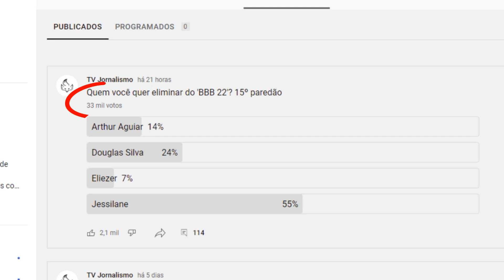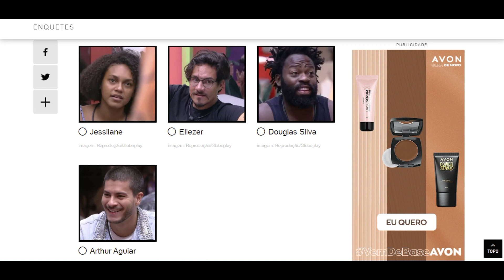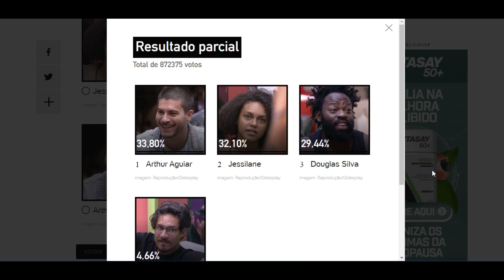ENQUETE UOL BBB 22 atualizado 22h dia 16 '15º paredão' nova virada quem vai ser eliminado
Resultado parcial
Total de 872375 votos
33,80%Reprodução/Globoplay
Arthur Aguiar
imagem: Reprodução/Globoplay
32,10%Reprodução/Globoplay
Jessilane
imagem: Reprodução/Globoplay
29,44%Reprodução/Globoplay
Douglas Silva
imagem: Reprodução/Globoplay
4,66%Reprodução/Globoplay
Eliezer
imagem: Reprodução/Globoplay